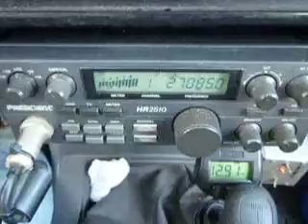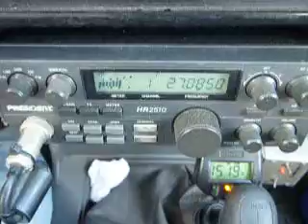04-06-2013 ModSquad BlowFly 100